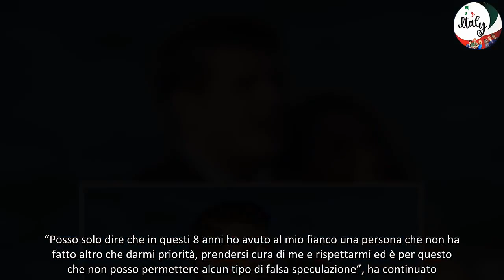Alice Campello e il calciatore Alvaro Morata si sono lasciati l’annuncio social della coppia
Alice Campello e Alvaro Morata si sono lasciati dopo ben otto anni di relazione e qualcuno di meno di matrimonio.
L’influencer italiana e il calciatore spagnolo, 29 anni lei e 31 lui, non sono più una coppia.
I due hanno quattro figli insieme, i gemelli Leonardo e Alessandro, nati nel 2018, poi Edoardo, nel 2020, e infine Bella, nel 2023.